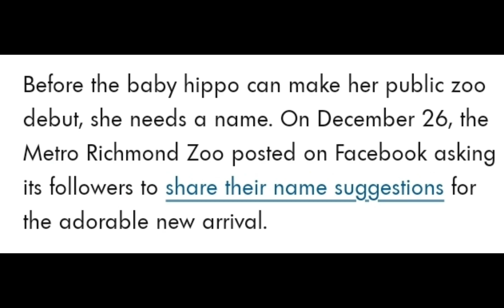Baby Pygmy Hippo Cincinnati Zoo 2022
Virginia's Metro Richmond Zoo announced the birth of an endangered baby pygmy
hippo. The female calf was born on Dec 6 & weighed in at 16 pounds when she
was three days old. A week later, she weighed 24.2 pounds. The zoo says a
full-grown pygmyhippo can weigh up to 600 pounds cincinnati zoo

Name